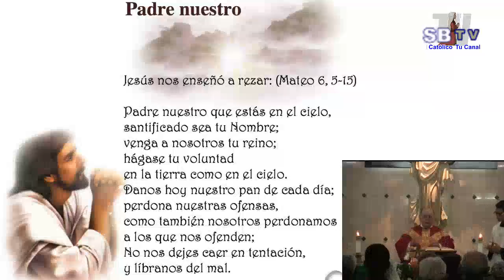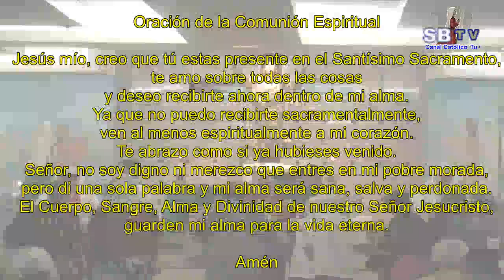24º Viernes del Tiempo Ordinario – 21 de septiembre de 2018 - Ciclo B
24º Viernes del Tiempo Ordinario – 21  de septiembre de 2018 - Ciclo B